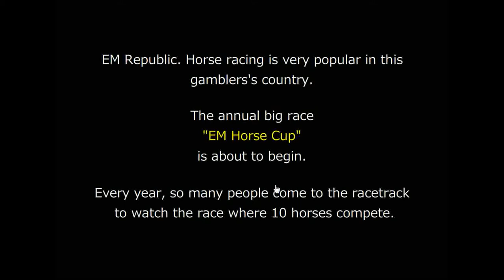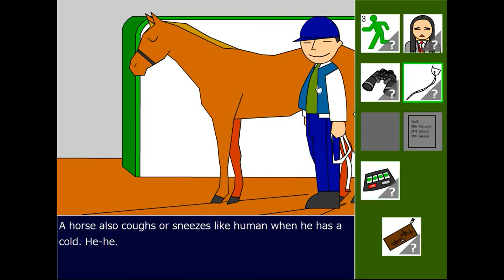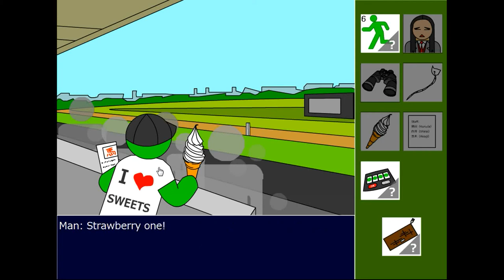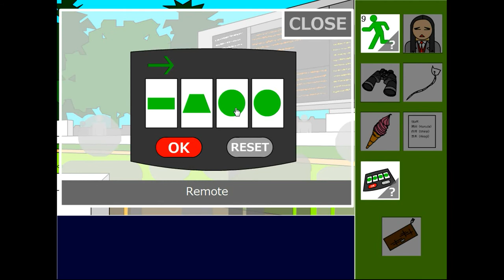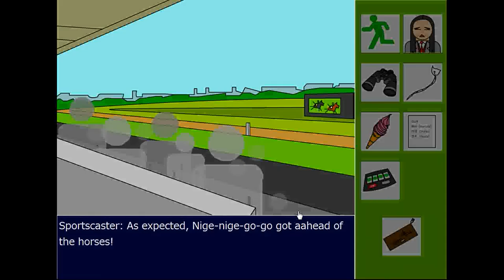No1 Game's Find the Escape-Men 98 Horse Racing (2 ends) Walkthrough